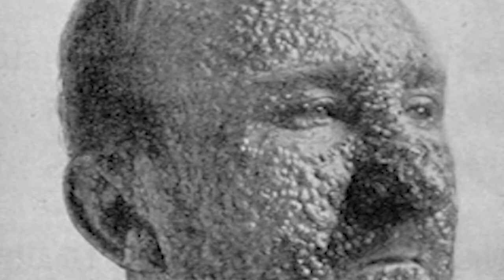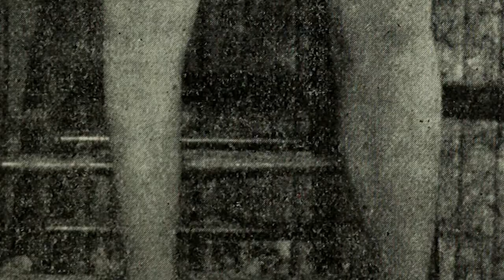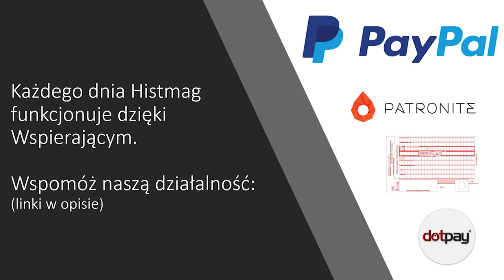5 szczepionek, które uratowały miliony ludzi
Hipokrates opisał świnkę i błonicę już 400 lat p.n.e., ale historia szczepionek rozpoczęła się de facto dopiero 300 lat temu. Ich wynalezienie pozwoliło na wyeliminowanie lub złagodzenie przebiegu wielu groźnych chorób, które niegdyś zbierały śmiertelne żniwo. Jaka jest geneza szczepionek na polio, tyfus plamisty, grypę, ospę czy wściekliznę? Wyjaśniamy!

Aby dalej się rozwijać, potrzebujemy Twojego wsparcia!

Czytał Mateusz Balcerkiewicz.

Zdjęcia użyte w materiale zostały udostępnione na następujących licencjach (podajemy w kolejności wyświetlania):
1 (w tym zdjęcie w tle miniaturki filmu) - domena publiczna
2 - domena publiczna
3 -  fot. D. Henrioud, WHO, domena publiczna
4 - domena publiczna
5 - domena publiczna
6 - domena publiczna
7 - domena publiczna
9 - domena publiczna
11 - domena publiczna
12 - domena publiczna
13 - domena publiczna
14 - fot. CDC, domena publiczna
17 - fot. Starr, Louis, 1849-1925 Westcott, Thompson Seiser, domena publiczna
18 - fot. College of Physicians and Surgeons of Chicago, domena publiczna
19 - domena publiczna
22 - domena publiczna
23 - domena publiczna; 24 - domena publiczna
25 - domena publiczna
26 - domena publiczna
Plansza z mapami: kształty krajów - domena publiczna
27 - fot. NAC, sygnatura 3/2/0/-/9506, domena publiczna
28 - domena publiczna
29 - domena publiczna
32 - domena publiczna
35 - domena publiczna
36 - domena publiczna
37 - fot. Cynthia Goldsmith, CDC, domena publiczna
38 - fot. National Museum of Health and Medicine, AFIP, domena publiczna
39 - domena publiczna
40 - domena publiczna
44 - domena publiczna; 45 - domena publiczna
46 - fot. Rensselaer County Tuberculosis Association, Troy, N.Y., domena publiczna
47 - domena publiczna
48 - domena publiczna
49 - domena publiczna
50 - domena publiczna
51 - domena publiczna
52 - domena publiczna
53 - CDC/Barbara Andrews, domena publiczna
54 - domena publiczna
55 - domena publiczna
56 - fot. Luca Borghi, domena publiczna
57 - domena publiczna